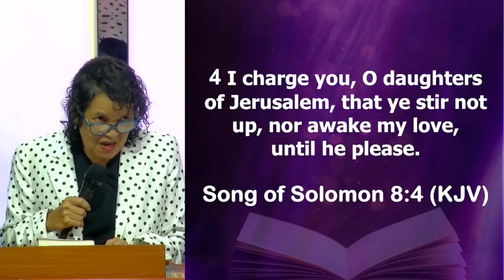Huwag Mong Gigisingin ang Pag-ibig na Wala pa sa Panahon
An excerpt from  School of Leaders lesson last Sept 17:
Why Early Courtship and Getting Into Relationship Is Not For Wise Young People